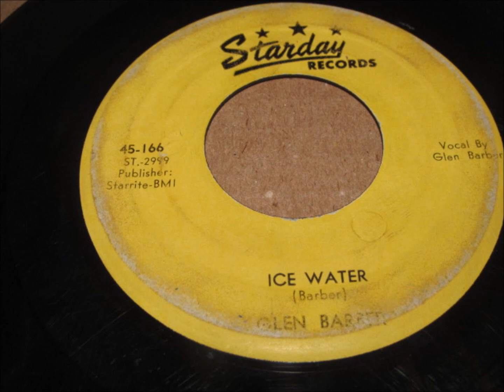Glen Barber Ice water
Rare Rockabilly